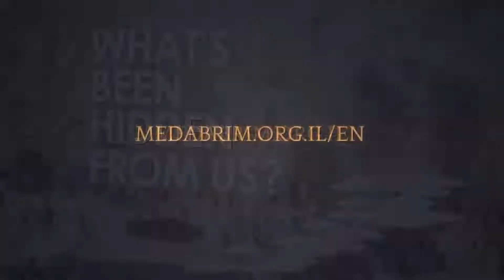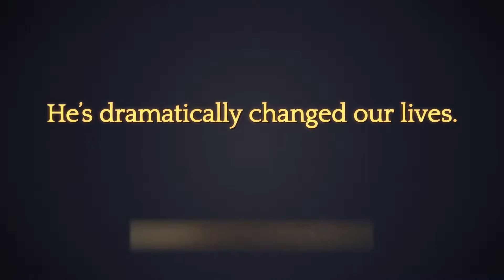The Forbidden Chapter Isaiah 53 in the Hebrew Bible.. THIS IS SO SAD!!!!!